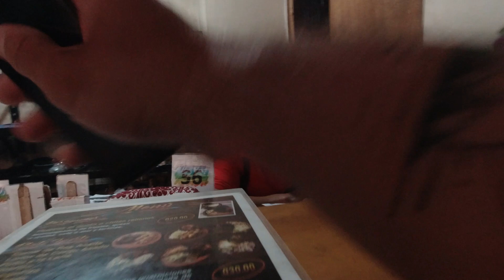Wir sehen einen Vulkanbruch und sind begeistert 🌋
Mittlerweile 4 Monate nach dem Start unserer Weltreise sind wir jetzt in Antigua, Guatemala gelandet. Einer Stadt mit außergewöhnlich gutem und günstigem Essen und einem atemberaubenden Viewpoint mit Aussicht auf 3 Vulkane.